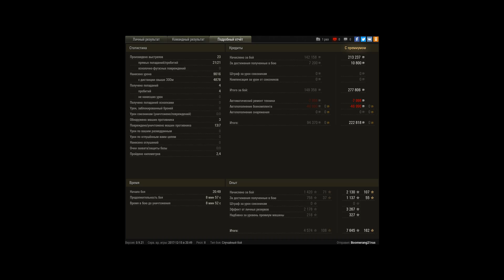9к урона не в кустах / Rheinmetall Skorpion G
Игрок: Boomerang21rus
9к урона не в кустах